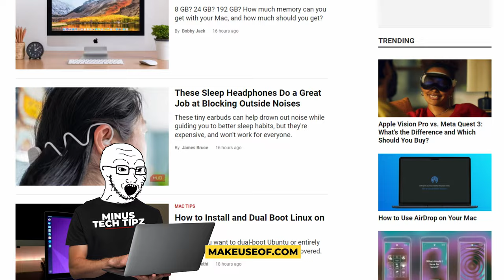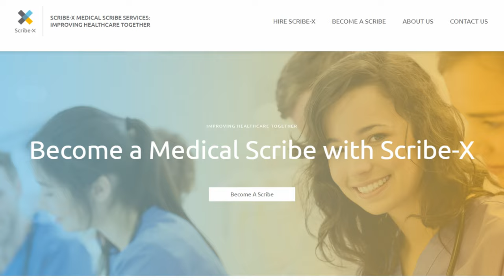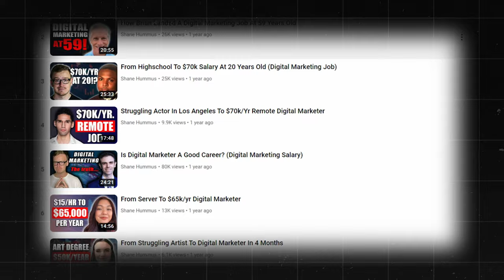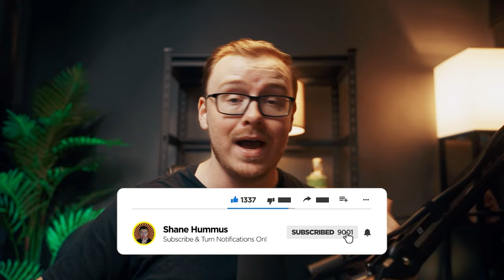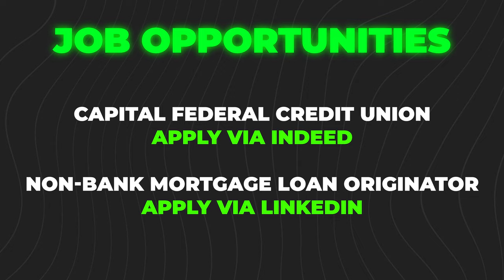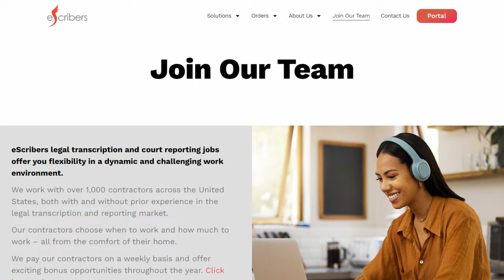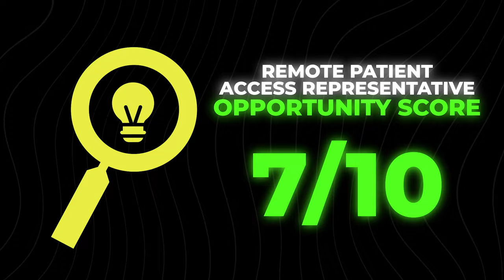17 Best Typing Jobs From Home (Remote Jobs In 2024)